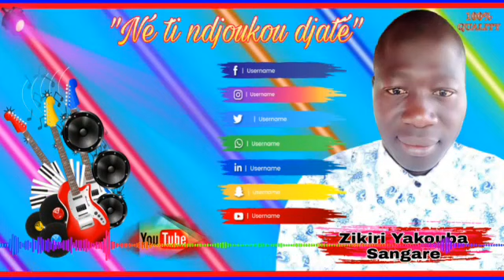Zikiri Yakou Sangare "Ne ti ndjoukou djaté"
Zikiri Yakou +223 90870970